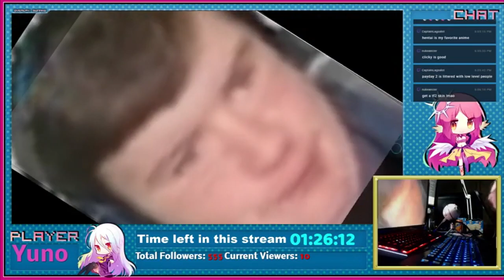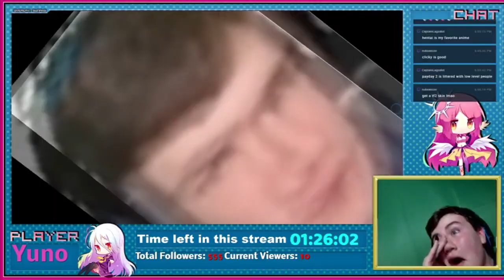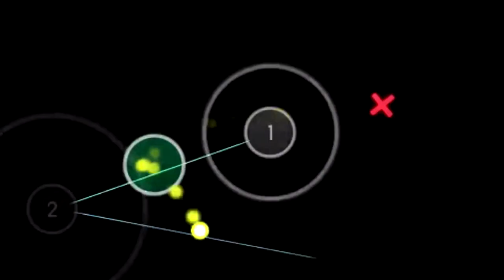Osu! Highlights For Everyone #2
Streamers are put in order of appearance